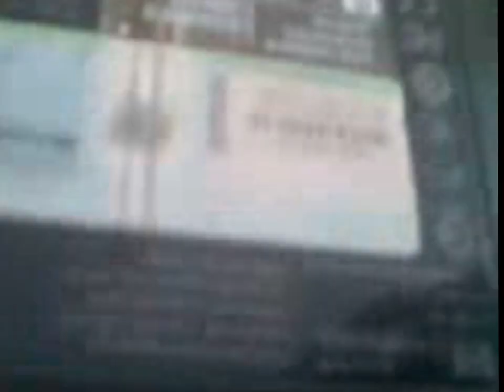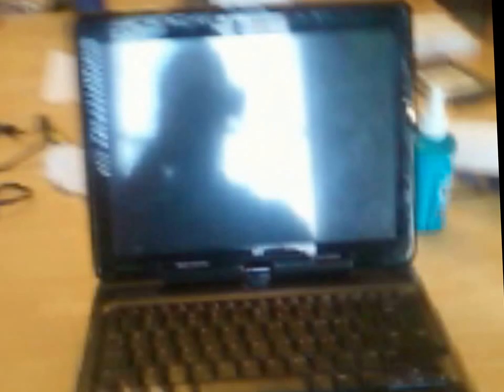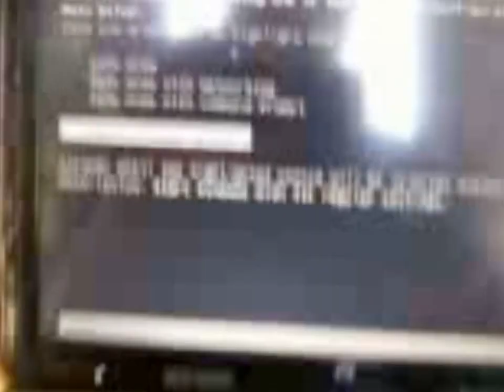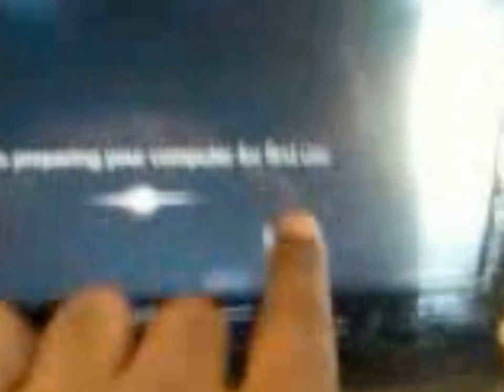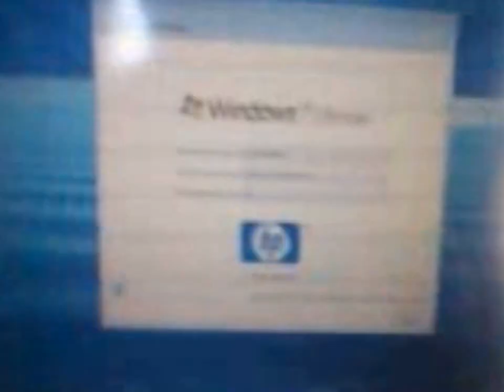How to fix the blank screen of death tx2 1000 HP Touch Smart